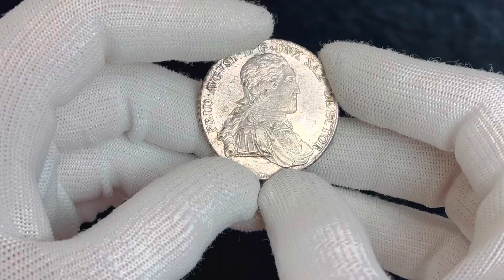Lot 49 German States Saxony-Albertine 1 Taler 1800 IEC